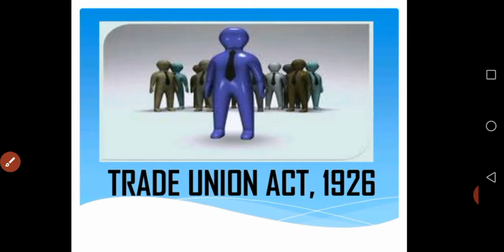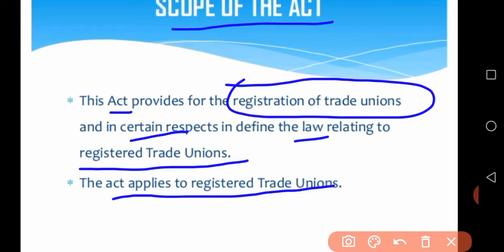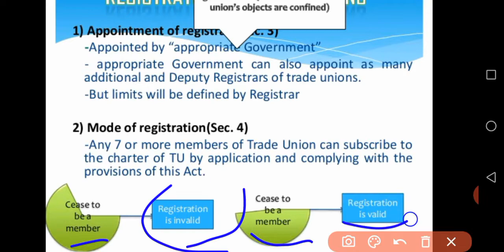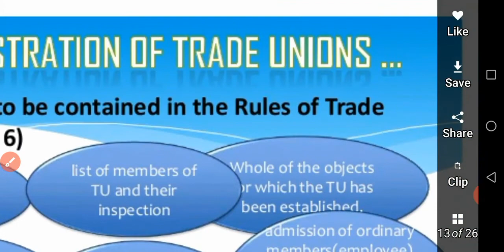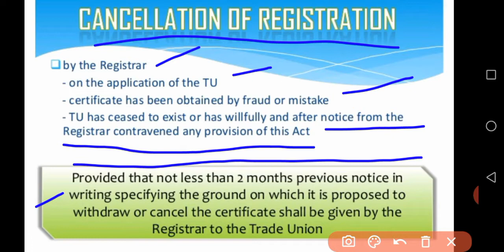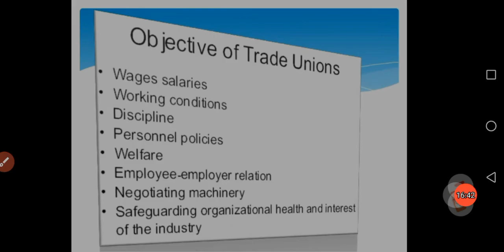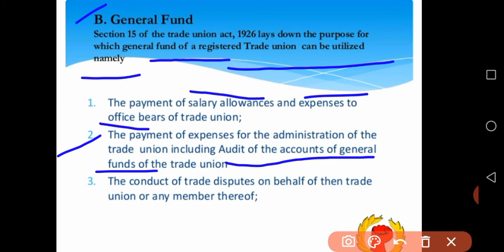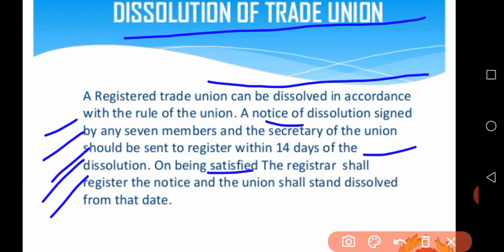Trade unions act 1926 :function objectives, registration, cancellation, amalgamation